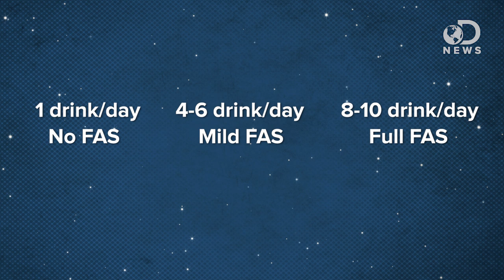How Much Alcohol Can A Pregnant Woman Drink?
Alaska has the highest rate of fetal alcohol syndrome in the United States, and now home pregnancy tests are being distributed in local bars! Why is drinking alcohol bad for a developing fetus? Tara explains some of the birth defects that can occur when a pregnant woman drinks, and why it can be very dangerous.

RSVP to our monthly Hangout with NASA on Tuesday at 4pm

Alaska to offer free pregnancy tests in bars to curb fetal alcohol syndrome
"As the state with the highest rates of fetal alcohol syndrome (FAS) in the U.S., Alaska is introducing a new campaign aimed at preventing pregnant women from drinking, the Anchorage Daily News reported. Starting in December, pregnancy tests will be placed in the bathrooms of 20 bars and restaurants across the state."

"We do not know exactly how many people have an FASD. CDC studies have shown that 0.2 to 1.5 cases of fetal alcohol syndrome (FAS) occur for every 1,000 live births in certain areas of the United States."

Maternal Alcohol Consumption and Birth Weight: How Much Drinking During Pregnancy Is Safe?
"The relationship between maternal alcohol drinking during pregnancy and birth weight was examined using prospectively collected data from 31,604 pregnancies."

Photo © JGI/Jamie Grill/Blend Images/Corbis